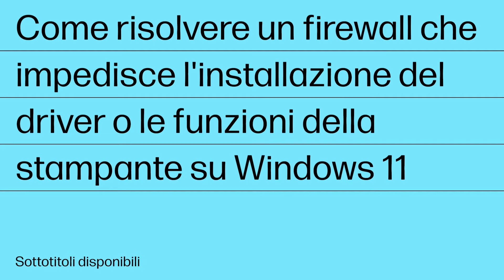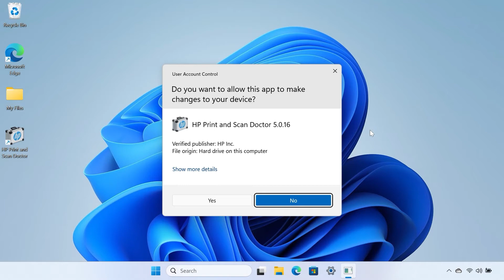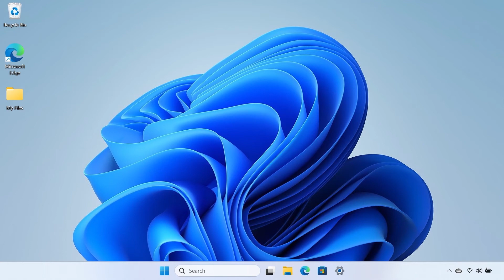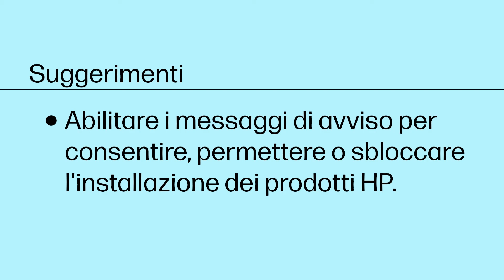Ovviare un firewall che impedisce l'install. del drive o le funzioni della stampante su Windows 11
I software firewall contribuiscono a bloccare le minacce provenienti dalla rete, ma alcune impostazioni o configurazioni del firewall possono impedire la comunicazione con le stampanti di rete.

Capitoli:
00:00 Introduzione
01:02 Disattivare temporaneamente il software firewall
02:36 Configurare le impostazioni del firewall per servizio di sicurezza

Risolvere un firewall che impedisce l'installazione del driver o le funzioni della stampante su Windows 11 | HP Support